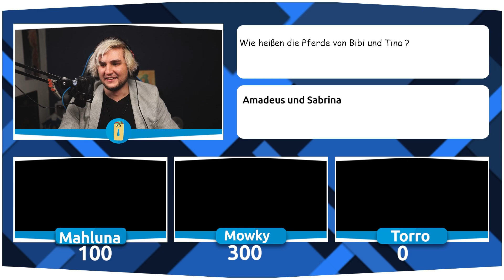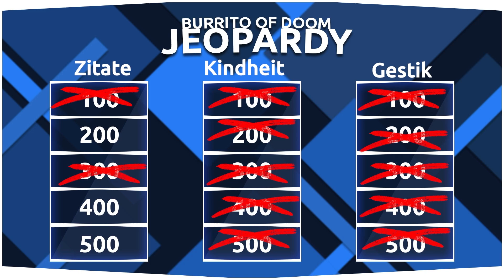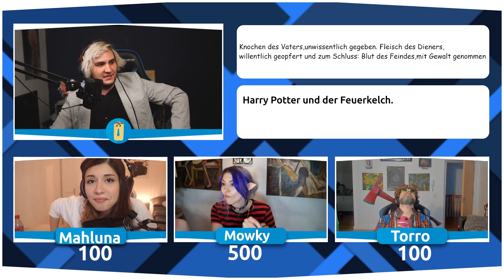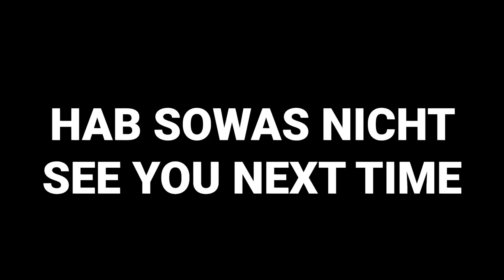Mahluna hatte KEINE KINDHEIT!? – JeoPardy Quiz mit @MahlunaYT, @Mowky & Torro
Wer ist der schlauste in diesem Quiz? Danke an die Teilnahme an  Mahluna, Mowky und Torro? Und wisst ihr mehr als die Teilnehmer? Findet es heraus bei Burrito of Doom Jeopardy! :D